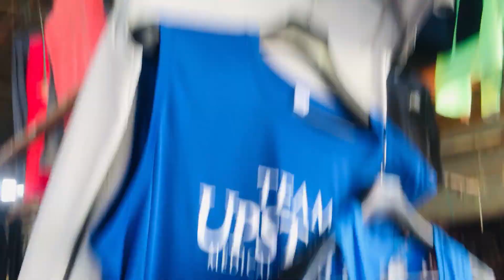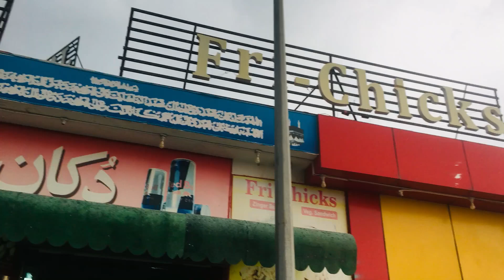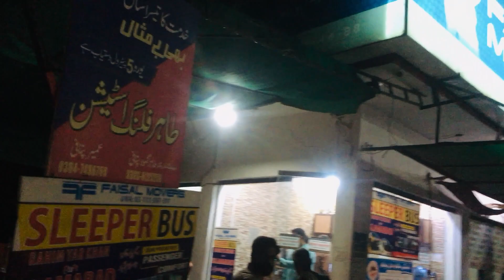GHAR WAPSI 🚌| Last day in lahore🥺 | Terminal pe Larai 😒🤨